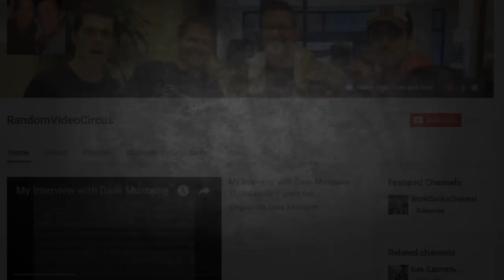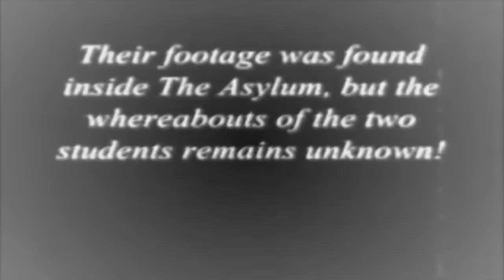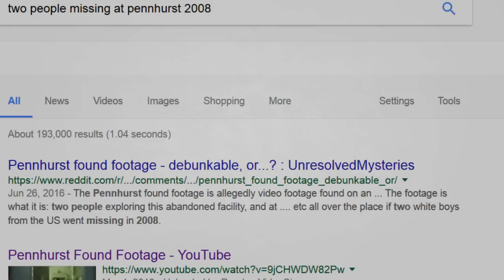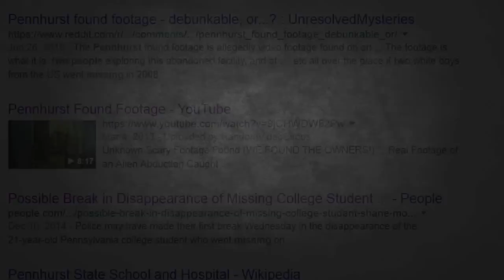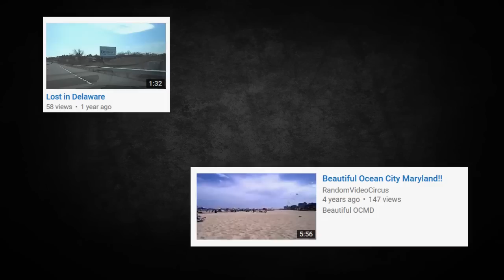Pennhurst Found Footage Debunked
There is a found footage video that depicts two people exploring the Pennhurst State School and Hospital, and according to rumors, these people were never seen again after recording this video. With a little research into this, it becomes obvious that this is only a rumor, and nothing more.